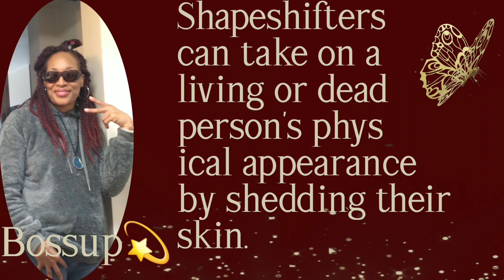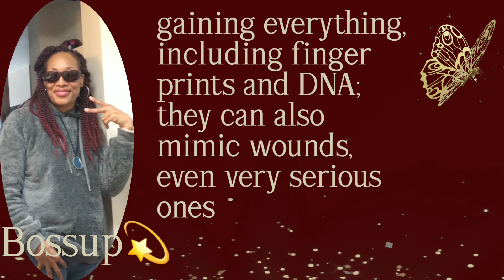💫Philanthropy:What does Shape-shifting mean